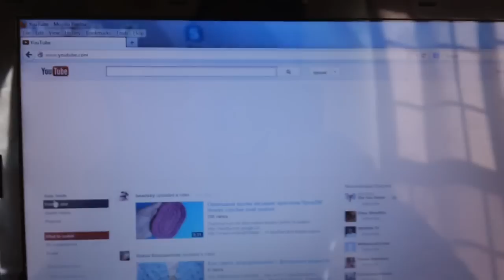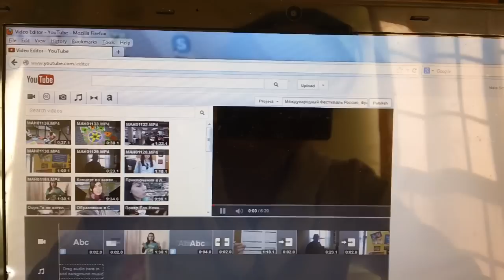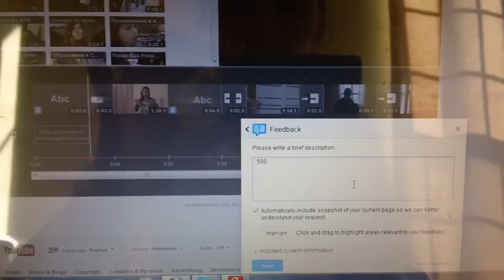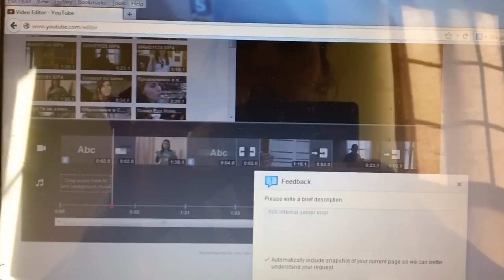500 ошибка внутреннего сервера